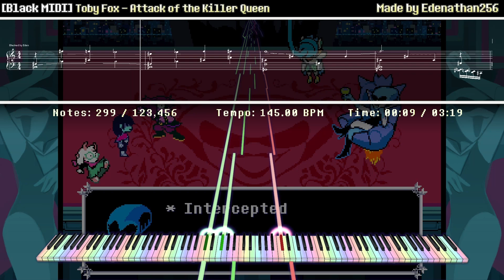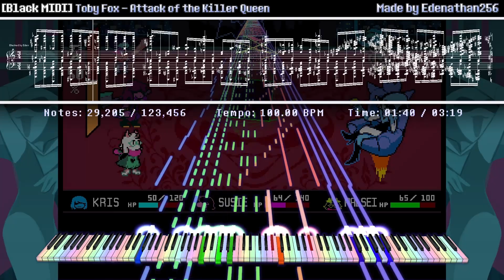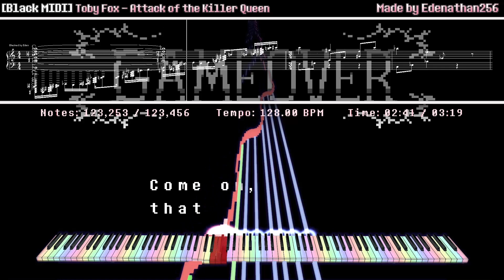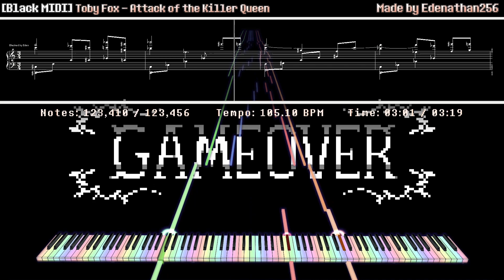Deltarune - Attack of the KILLER IMPOSSIBLE PIANO (Attack of the Killer Beast Meme)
Also known as the Attack of the Killer Beast Meme Black MIDI but this was made way earlier than the meme lol

[LORE] Yes I know, you CANNOT fight Queen in Snowgrave route, but I added references to it because I thought it'd look cool.

Hi, I've been out lately. College just arrived, so it may be the end for now, or not.
I have other plans for the year end, but I have to attend to appointments after finishing finals.

I apologize for lack of content (these things take a while to make!).

Here's a black MIDI of my NEW favorite OST from Toby Fox, the legend himself: Attack of the Killer Queen. This time, I decided to arrange the song differently, by cutting to Berdley's theme early. I honestly love this part of the song because of how funky it sounds, it does deviate a bit from what I usually do.

I hope you enjoy! Thank you all for supporting me. This is all thanks to you guys!

Side borders are from the OFFICIAL Switch Version of Deltarune. If by any chance that the side borders are copyrighted, please let me know immediately in email provided below and we can sort this out together.

All visual references to Deltarune are all originally made by Toby Fox and co.

CREDITS
This song blacker: Me
This song Arrangement: Me (Special thanks to Audacity for assisting me!)
This song Composition: Toby Fox
MIDI INFORMATION
File name: Attack of the Killer Queen Toby Fox f3.mid
Size: 0.99MB (1,004,134B)
Time Spent: 6 weeks
Work Time: 46 hours 59 minutes 57 seconds
Time: 03:19.3
Notes: 123,456
Peak NPS: 14,346
Tempo Range: 25.00~1152.00
MIDI Resolution: 1,920
Tracks: 17
Overlapped Notes: Solve this equation lol: 2x + 3 = 3
PROGRAMS USED
Midi Editor: Domino
Midi Visualizers: Single Song Writer, MIDITrail
Synthesizer: None, used Keppy's MIDI Converter
SOUNDFONTS
CFaz Keys III Concert Grand Piano (I only knew recently that CFaz Keys IV is out after rendering the video, oops)
THUMBNAIL
Made using Adobe Photoshop
OTHER
Original Video: (This video)
Original Video Title: [Black MIDI] Deltarune Ch 2 - ATTACK OF THE KILLER QUEEN
Changed as of 2023 Feb 18: Deltarune - Attack of the Killer Queen BUT ITS AN IMPOSSIBLE REMIX